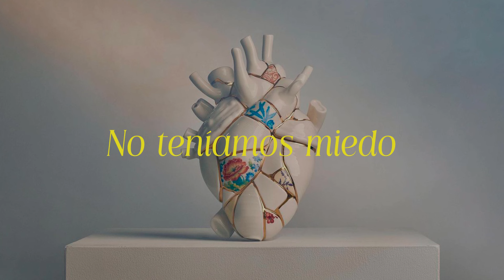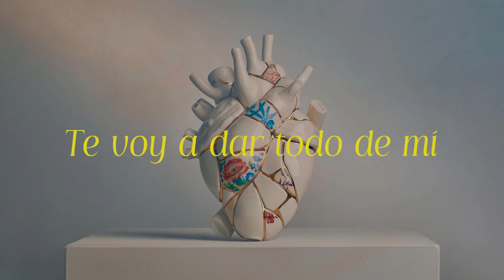Un Corazón - Regrésanos (Video Lyric) | Nueva Música Cristiana